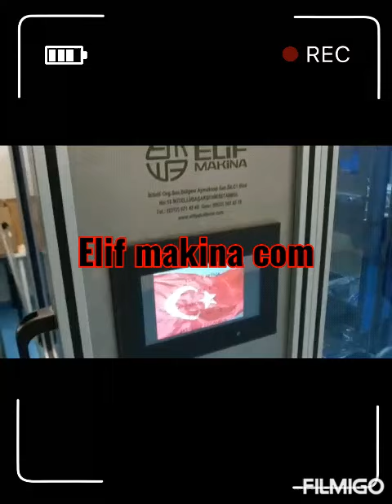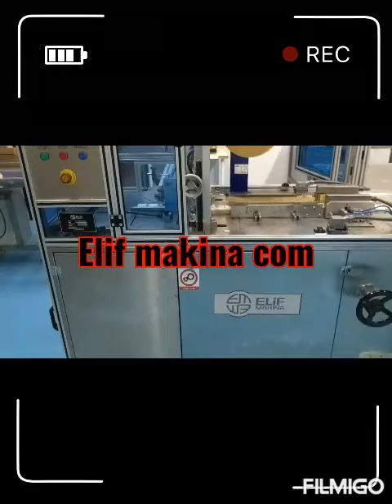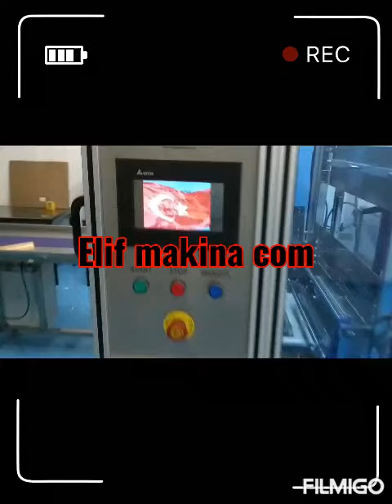Sabun# Zarf tipi ambalaj paketleme makinası Elifmakinacom